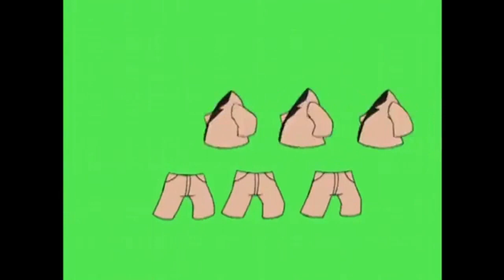Try A Brand New Look